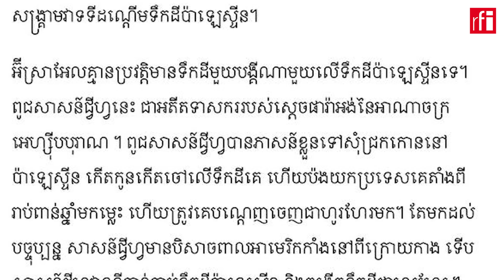អ្នកឧកញ៉ា​ សុះ កំរី៖​ ហាម៉ាសវាយប្រហារព្រោះតែគំនុំ ខណៈអ៊ីស្រាអែលចង់កម្ចាត់ប៉ាឡេស្ទីនអស់គ្មានសល់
នៅចំពោះមុខសហរដ្ឋអាមេរិកចេញមុខថ្កោលទោសក្រុមហាម៉ាសនិងសន្យាគាំទ្រអ៊ីស្រាអែលយ៉ាងពេញទំហឹង ក្រោយផ្ទុះជម្លោះរវាងភាគីទាំងពីរនាពេលថ្មីៗនេះ បាននាំឲ្យមានការបង្ហាញទស្សនៈម្រូងចម្រាស ជាពិសេសនៅក្នុងចំណោមពលរដ្ឋខ្មែរមូស្លីម អំពីភាពរងអយុត្តិធម៍របស់ក្រុមហាម៉ាសប៉ាឡេស្ទីន។ ក្រៅតែពីបង្ហាញក្ដីទុក្ខព្រួយចំពោះសង្គ្រាមដ៏រន្ធត់នេះ អ្នកឧកញ៉ា​ សុះ កំរី គណៈដឹកនាំជាន់ខ្ពស់នៃសាលាឥស្លាមកម្ពុជា យល់ឃើញថា ការផ្ដើមវាយប្រហារមុនពីសំណាក់ក្រុមហាម៉ាស គឺបណ្ដាលមកពីគំនុំនិងភាពឈឺចាប់បន្សល់ពីប្រវត្តិសាស្រ្ត។